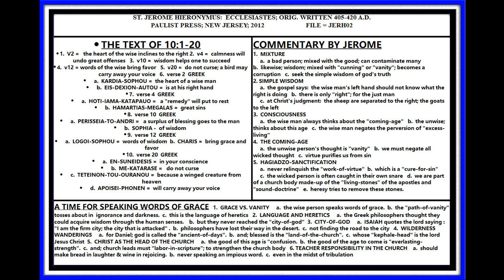ST JEROME: ECCLESIASTES; 10:1-20; PP. 109-119; LESSON #02